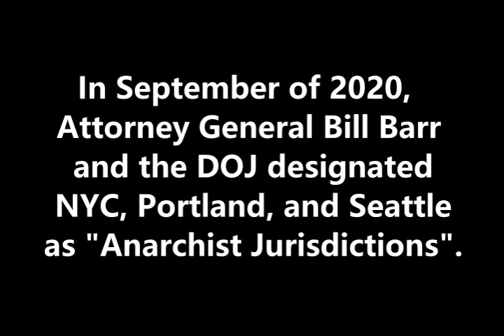NYC Anarchist Hellscape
My journey to walk my dog through the chaos of NYC Anarchy.